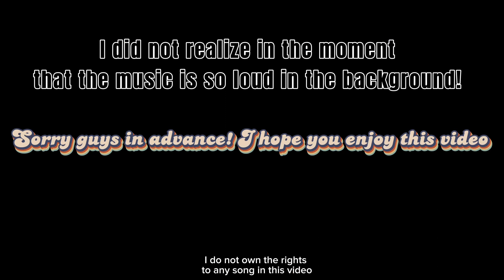Come On A Lunch Date With Me! | Q&A Am I Moving? I Am Dating A GIRL? 👀 My Biggest Insecurity & More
Scripture for the Month of October ✨

I was actually super nervous recording outside!!! All eyes was on me loll

My Son’s Instagram - akeemamil